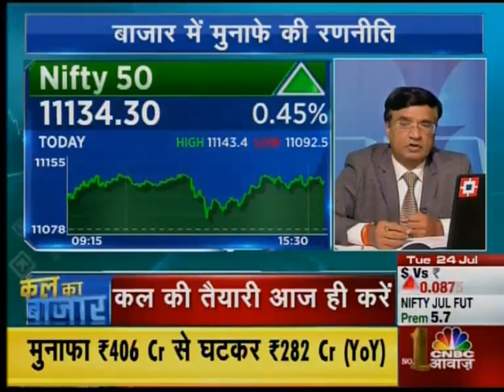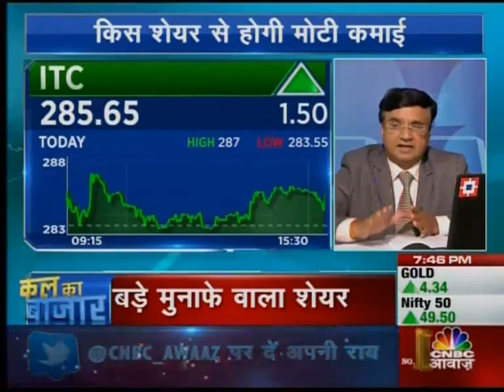V k Sharma, HDFC sec with CNBC Awaaz_24th July